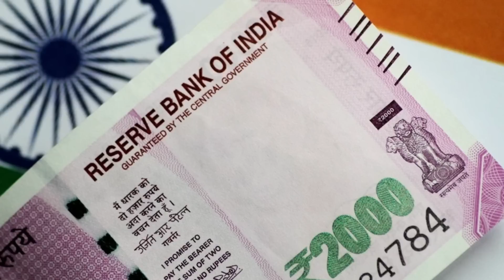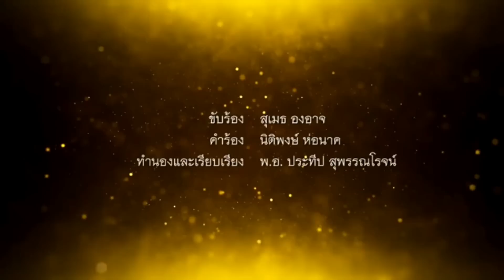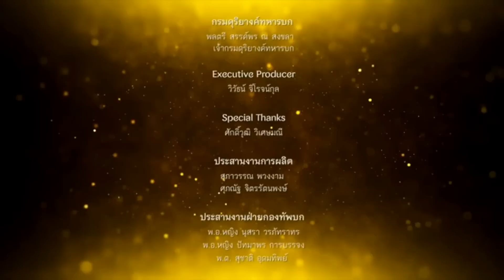10381 ไบเดนเลิกเหนียม ! เบื้องลึก ชัดแล้วเหตุหนุนไต้หวันแบบไหน?